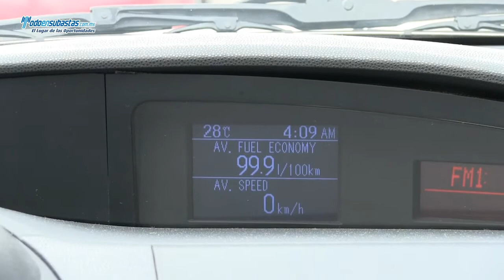MAZDA Mazda 3 / 2011